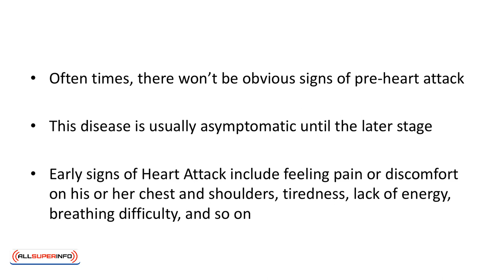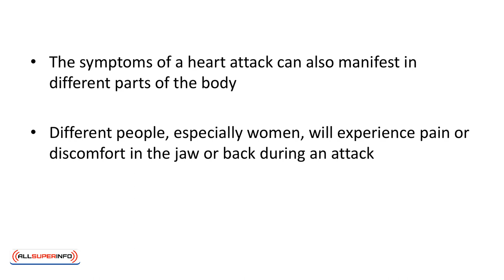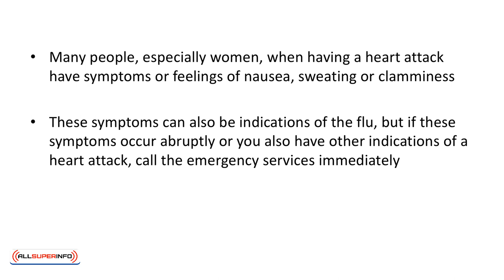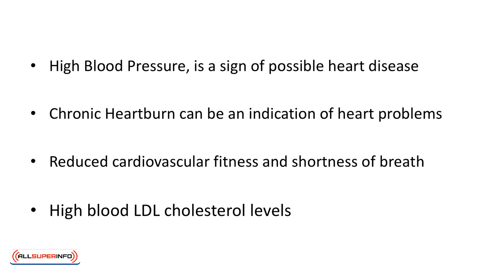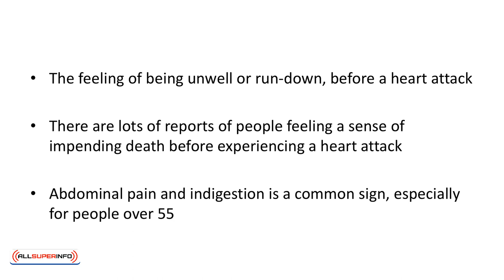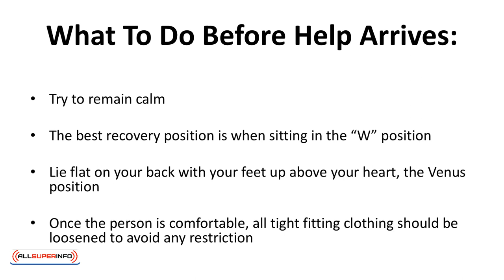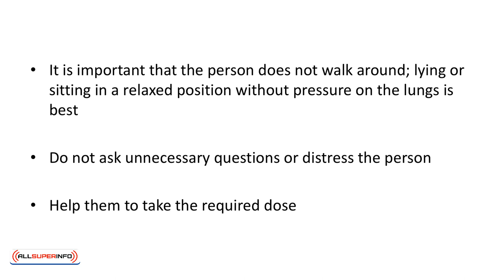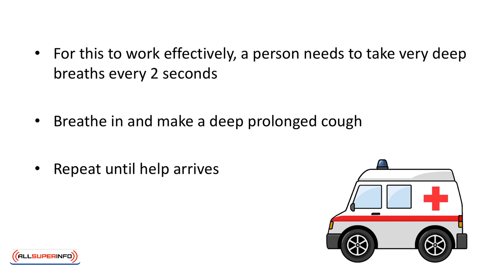Video 4 Emergency Care